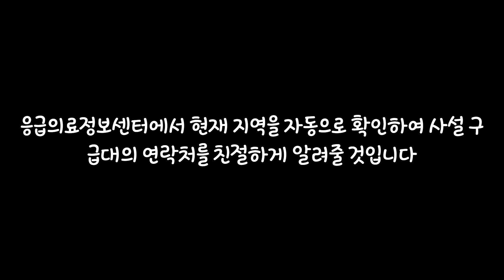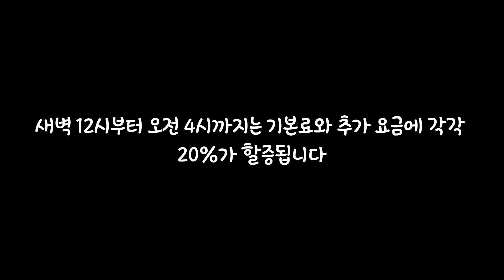💌마음건강을 위한 편지('23.12.26.)